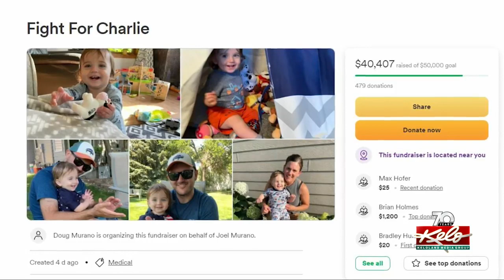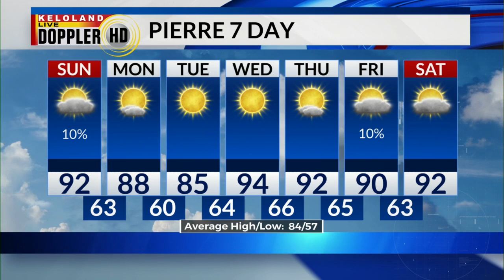KELOLAND On The GO 8/27/2023